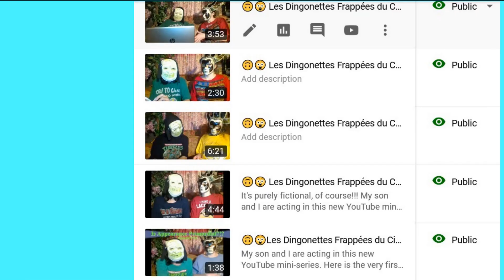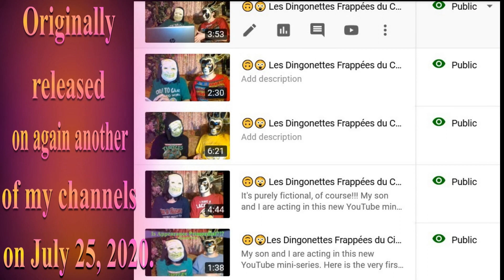🎂 HAPPY BIRTHDAY BETA 🎈- SON in HINDI - (French Parisian Accent) - 80's Style -